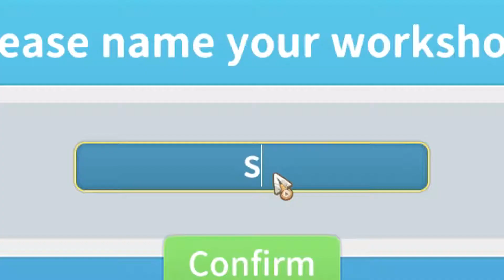My Time At Portia - Total Grind Fest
This game is a total grind fest, but it's still fun. My Time At Portia is going to be one of those games that I'll be playing and uploading videos of for a long time to come.